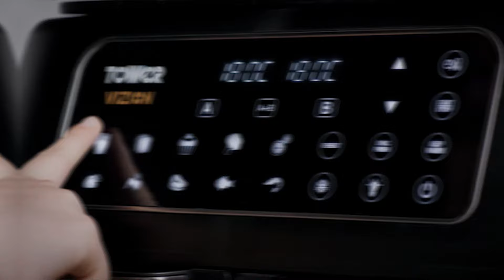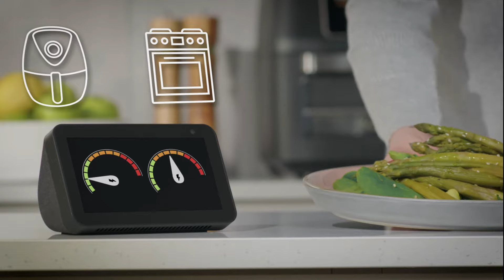Vortx 11 Litre Dual Cavity Air Fryer with Vizion Windows and Smart Finish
Family cooking is made faster, healthier and easier than ever with the Vortx Vizion Dual Compartment Air Fryer Oven from Tower. It has two large viewing windows to save time and energy in the kitchen, allowing you to check if dinner is ready without opening the drawer. With two 5.5L drawers, you can cook multiple items at once, for different timeframes and even at alternate temperatures Thanks to the smart finish function, the fuss is taken out of cooking as both drawers can be programmed to finish at the same time. Using its rapid circulation technology, your favourite food will be ready in less time without any compromise to taste, cooking deliciously-crisp and flavoursome fries in just 15 minutes.

By switching to your air fryer, you can slash your energy by 50% energy as it uses less power than a conventional oven. Food is cooked with 99% less fat from using only one spoonful of oil, so you can enjoy classic fried meals completely guilt-free. Built for family cooking, this air fryer features an extra-large 11L cooking basket to serve up more of the food you love. Thanks to the match cooking function, you can cook two different foods and they will be cooking to perfection at the same time. The digital controls allow you to easily choose from 10 pre-set cooking functions, or adjust the 60-minute timer and temperature settings for perfectly-cooked results from the first use. The non-stick coated cooking basket can be removed and easily cleaned with a simple hand-wash.

Keep checking back to the Tower Homewares channel for product videos, recipes, how-to’s and a whole host of other interesting content focusing on Tower cookware, Tower bakeware and everything in between!